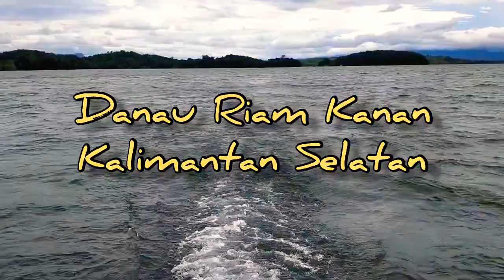MASAK DIATAS KAPAL BAJAK LAUT || DANAU RIAM KANAN, KALIMANTAN SELATAN..!!!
Kali ini kita masak di atas Kapal yang bernama "Bajak Laut.."

Untuk Lokasi-nya.., kita berada di Danau Riam Kanan yach..

Danau Riam Kanan, merupakan salah satu Waduk Terbesar dan merupakan salah satu Objek Wisata yang ada di Kalimantan Selatan..

Perjalanan dari Bandara Syamsudin Noor ke Lokasi, hanya membutuhkan waktu kurang lebih 1 Jam..

Terus Support Channel ini yach Genkz..

Terimakasih.. Everybody..
Salam Kuliner..